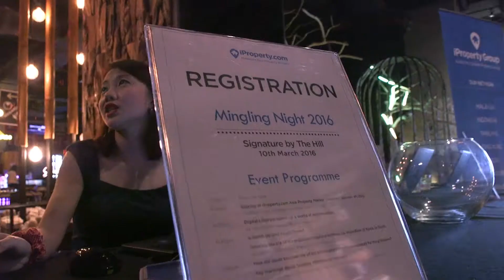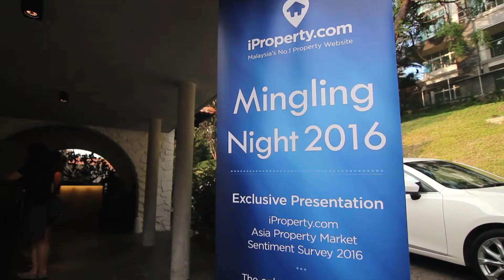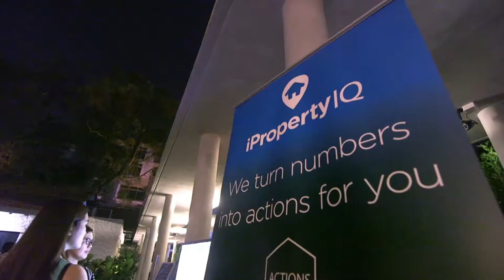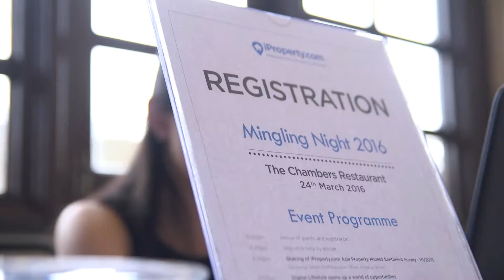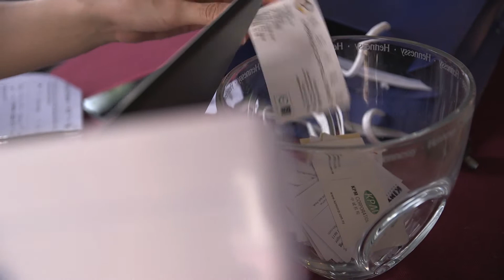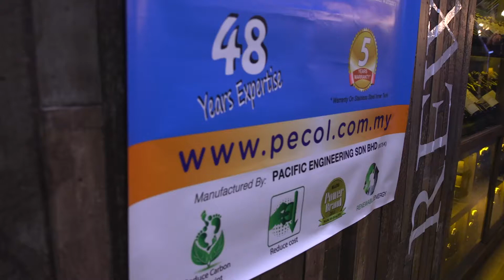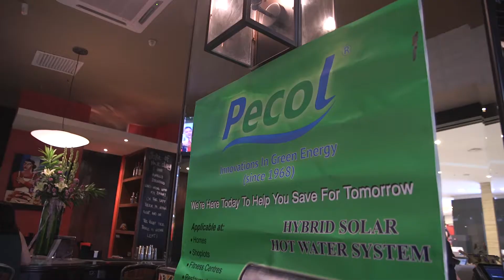iProperty.com Mingling Night 2016 - H1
The iProperty.com Mingling Night events for 2016 H1 brought us to Kuala Lumpur, Johor Bahru, Penang, Ipoh and Melaka.

The iProperty.com Mingling Night event includes a guest list of the best players in the property industry, from major corporations to small agencies with notable figures invited to speak over a night of networking.

Featured music:

Follow Me by Jimmy Fontanez

for all your property search needs. Check out
for the latest updates on property related news, guides and lifestyle content. Want to search for properties on the go? Android: